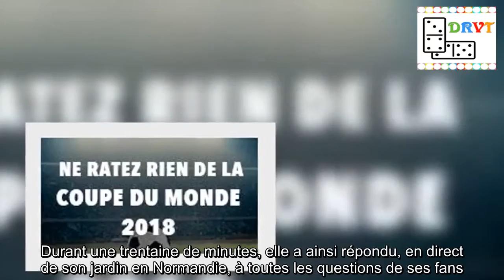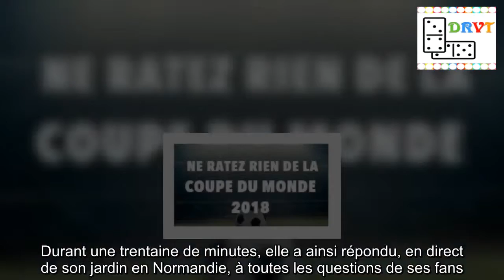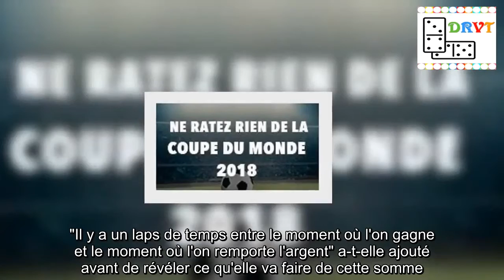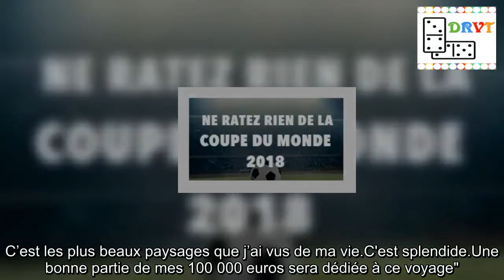Koh-Lanta All-Stars 2018 : Clémence Castel n'a toujours pas touché les 100 000 euros de la victoire.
Grande gagnante du Combat des Héros, le Koh-Lanta All-Stars de TF1 le 25 mai dernier, Clémence Castel a connu une autre victoire ses derniers jours.Récemment inscrite sur le réseau social Instagram, la jeune femme de 33 ans a dépassé les 50 000 abonnés.Et pour fêter ça, elle a organisé une session de questions-réponses en direct avec ses fidèles sur le réseau social.Durant une trentaine de minutes, elle a ainsi répondu, en direct de son jardin en Normandie, à toutes les questions de ses fans.⋙ Koh-Lanta All-Stars 2018 : la productrice Alexia Laroche-Joubert a tenté de recadrer Pascal, Dylan et les autres.En vain !  Interrogée longuement sur le dernier Koh-Lanta, Clémence Castel a révélé ne pas avoir touché les 100 000 euros qu'elle a remportés en devançant Pascal lors du conseil final."Je n’ai toujours pas les 100 000 euros" a-t-elle expliqué sans pourtant être très inquiète de la situation."Il y a un laps de temps entre le moment où l'on gagne et le moment où l'on remporte l'argent" a-t-elle ajouté avant de révéler ce qu'elle va faire de cette somme."Je vais lever le pied professionnellement et voyager.Faire découvrir le monde à mes enfants.Avec 100 000 euros c’est plus facile, ça offre plus de liberté, a-t-elle expliqué.Début juillet, on part en Espagne.C'était prévu bien avant ma victoire dans Koh-Lanta.Puis ensuite, on ira en Nouvelle-Calédonie, c’est l’extra que m'offre ma victoire.Ce sera l'occasion pour moi de montrer à mes enfants et mon chéri les terres où j’ai gagné mon premier Koh-Lanta.C’est les plus beaux paysages que j’ai vus de ma vie.C'est splendide.Une bonne partie de mes 100 000 euros sera dédiée à ce voyage".⋙ Denis Brogniart sur le Koh-Lanta annulé : "Je n'ai aucune idée de ce qui s'est passé, je ne veux pas le savoir.